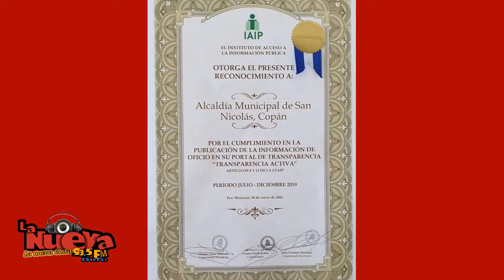Profesor Ángel Antonio Contreras. Alcalde de San Nicolás Copán.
GRADUACIONES IHER SAN NICOLÁS COPÁN | 🎙

Este sábado treinta (30) de enero del año en curso, catorce (14) nuevos jóvenes reciben su título que los convierte en profesionales.

A pesar de las circunstancias provocadas por la Pandemia y los dos (2) fenómenos naturales, IHER se convierte en el primer instituto en la zona Noroccidental en llevar a buen término el recorrido educativo de estos jóvenes y graduarlos.

Agradeciendo además a la Municipalidad San Nicolás Copan por el apoyo brindado.